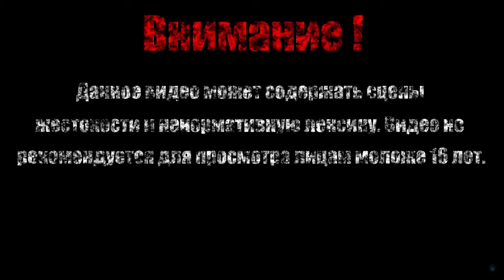ЭПИЧЕСКИЙ КЛИКЕР【Epic Clicker Journey】#1